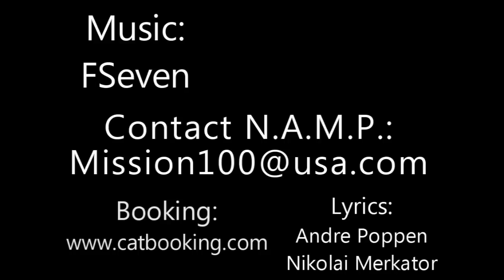N.A.M.P. - Kissenschlacht 2.0 (official music video)[HD]